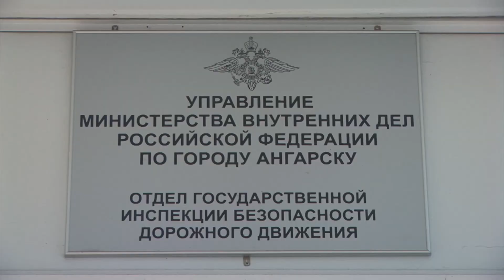Дедушка угодил под грузовик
Пожилой пешеход, как утверждают инспекторы ГИБДД, неправильно выбрал место для перехода.